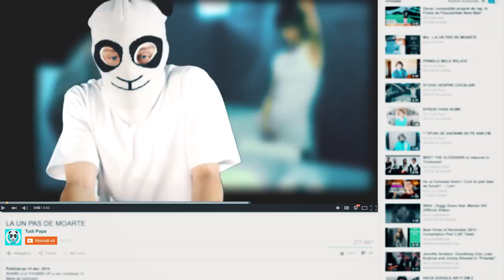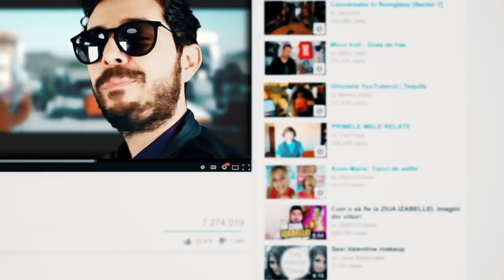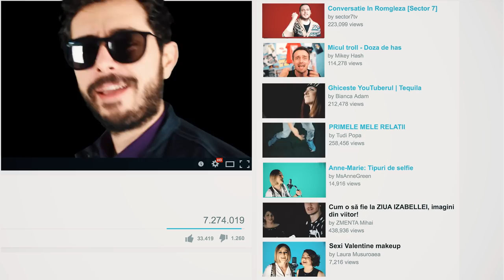YouTube Vloggers feat. Marius Moga - O facem pentru voi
Primul collab masiv din România! [GJ Selly apari și tu câteva secunde :)))))].